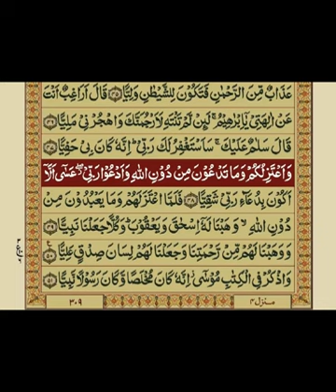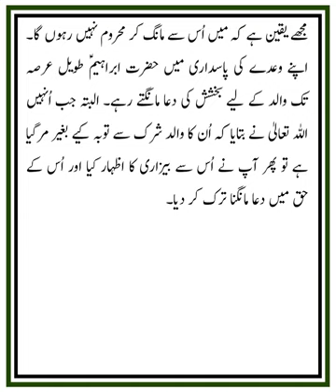QURAN NAZRA - Lecture 993